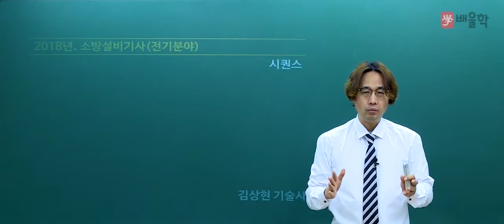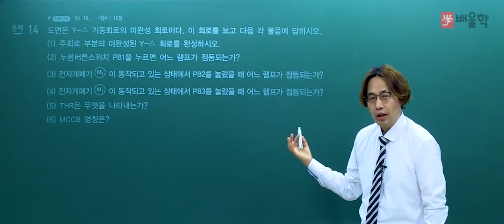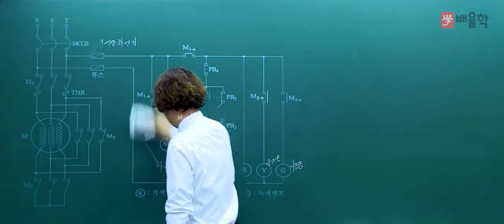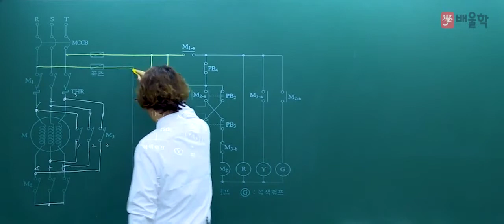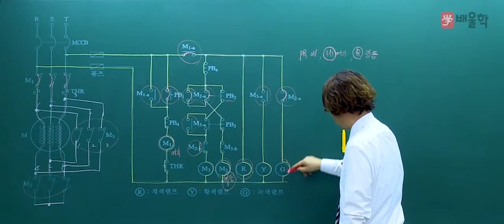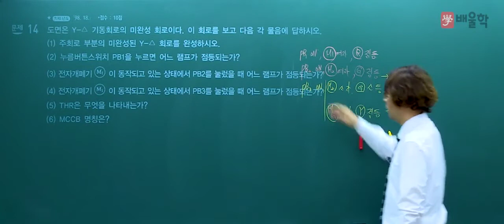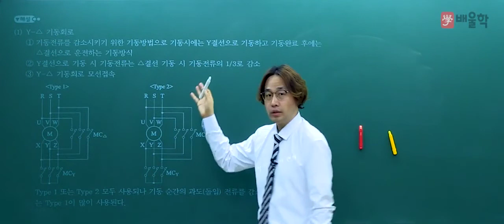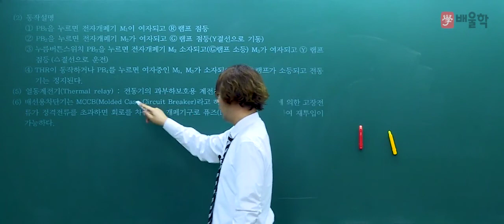[소방설비기사_전기] 2018 1회 실기 필답형 기출 / 시퀀스 문제14번 - 김상현 기술사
2018년 1회 소방설비기사 실기 기출 해설 강의!

25년경력, 소방 전문가의 명쾌한 해설로